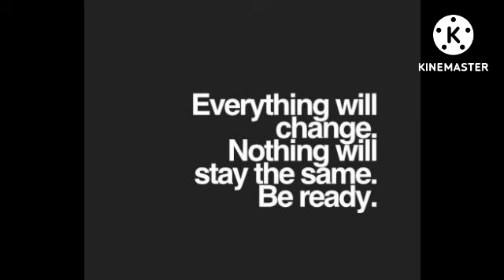Bride of christ. i said I'll come & changed everything. it"s means "Come" New NAMES, Appointee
New names. evetything shall and will changed Believe! i found eli's in my lama and sabacahani's the apostles and kinds kings and queens in the new realms of heaven on earth. golden city GODS